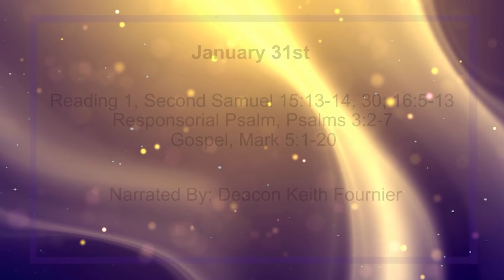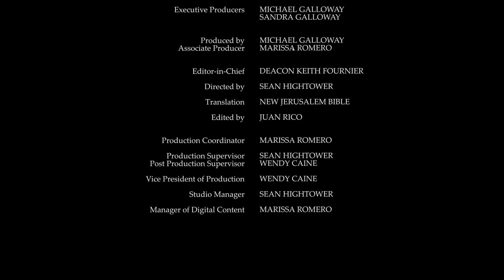Daily Reading for Monday, January 31st, 2022 HD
Reading 1, Second Samuel 15:13-14, 30; 16:5-13
13 A messenger came and told David, 'The men of Israel have shifted their allegiance to Absalom.'

14 David said to all his retinue then with him in Jerusalem, 'Up, let us flee, or we shall not escape from Absalom! Leave as quickly as you can, in case he mounts a sudden attack, overcomes us and puts the city to the sword.'

30 David then made his way up the Mount of Olives, weeping as he went, his head covered and his feet bare. And all the people with him had their heads covered and made their way up, weeping as they went.

5 As David was reaching Bahurim, out came a man of the same clan as Saul's family. His name was Shimei son of Gera and, as he came, he uttered curse after curse

6 and threw stones at David and at all King David's retinue, even though the whole army and all the champions formed an escort round the king on either side.

7 The words of his curse were these, 'Off with you, off with you, man of blood, scoundrel!

8 Yahweh has paid you back for all the spilt blood of the House of Saul whose sovereignty you have usurped; and Yahweh has transferred the sovereign power to Absalom your son. Now your wickedness has overtaken you, man of blood that you are.'

9 Abishai son of Zeruiah said to the king, 'Why should this dead dog curse my lord the king? Let me go over and cut his head off.'

10 But the king replied, 'What concern is my business to you, sons of Zeruiah? Let him curse! If Yahweh has said to him, "Curse David!" what right has anyone to say, "Why have you done so?" '

11 David said to Abishai and all his retinue, 'Why, the son sprung from my own body is now seeking my life; all the more reason for this Benjaminite to do so! Let him curse on, if Yahweh has told him to!

12 Perhaps Yahweh will look on my wretchedness and will repay me with good for his curses today.'

13 So David and his men went on their way, and Shimei kept pace with him along the opposite mountainside, cursing as he went, throwing stones and flinging dust.

2 how countless those who say of me, 'No salvation for him from his God!

3 But you, Yahweh, the shield at my side, my glory, you hold my head high.

4 I cry out to Yahweh; he answers from his holy mountain.

5 As for me, if I lie down and sleep, I shall awake, for Yahweh sustains me.

6 I have no fear of people in their thousands upon thousands, who range themselves against me wherever I turn.

7 Arise, Yahweh, rescue me, my God! You strike all my foes across the face, you break the teeth of the wicked.

1 They reached the territory of the Gerasenes on the other side of the lake,

2 and when he disembarked, a man with an unclean spirit at once came out from the tombs towards him.

3 The man lived in the tombs and no one could secure him any more, even with a chain,

4 because he had often been secured with fetters and chains but had snapped the chains and broken the fetters, and no one had the strength to control him.

5 All night and all day, among the tombs and in the mountains, he would howl and gash himself with stones.

6 Catching sight of Jesus from a distance, he ran up and fell at his feet

7 and shouted at the top of his voice, 'What do you want with me, Jesus, son of the Most High God? In God's name do not torture me!'

8 For Jesus had been saying to him, 'Come out of the man, unclean spirit.'

9 Then he asked, 'What is your name?' He answered, 'My name is Legion, for there are many of us.'

10 And he begged him earnestly not to send them out of the district.

11 Now on the mountainside there was a great herd of pigs feeding,

12 and the unclean spirits begged him, 'Send us to the pigs, let us go into them.'

13 So he gave them leave. With that, the unclean spirits came out and went into the pigs, and the herd of about two thousand pigs charged down the cliff into the lake, and there they were drowned.

14 The men looking after them ran off and told their story in the city and in the country round about; and the people came to see what had really happened.

15 They came to Jesus and saw the demoniac sitting there -- the man who had had the legion in him -- properly dressed and in his full senses, and they were afraid.

16 And those who had witnessed it reported what had happened to the demoniac and what had become of the pigs.

17 Then they began to implore Jesus to leave their neighbourhood.

18 As he was getting into the boat, the man who had been possessed begged to be allowed to stay with him.

19 Jesus would not let him but said to him, 'Go home to your people and tell them all that the Lord in his mercy has done for you.'

20 So the man went off and proceeded to proclaim in the Decapolis all that Jesus had done for him. And everyone was amazed.